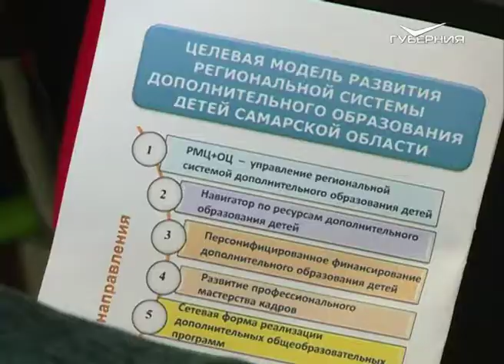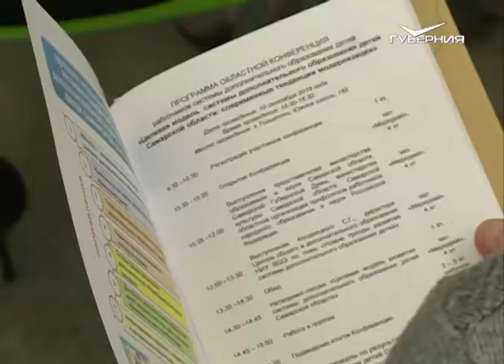В Тольятти прошла областная конференция работников допобразования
Инновации, тренды и ожидания современных родителей от кружков и секций - эти темы затронули на областной конференции работников системы допобразования. В ней приняли участие педагоги, представители учреждений культуры, регионального Минобра и специалисты федерального уровня.